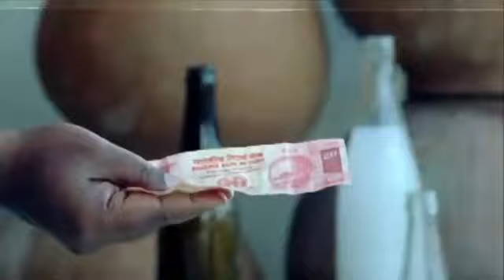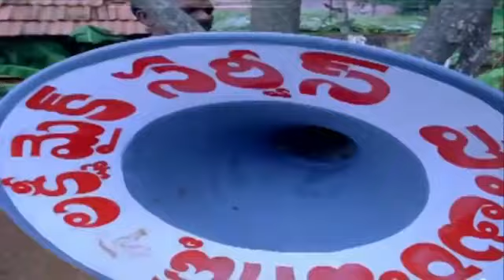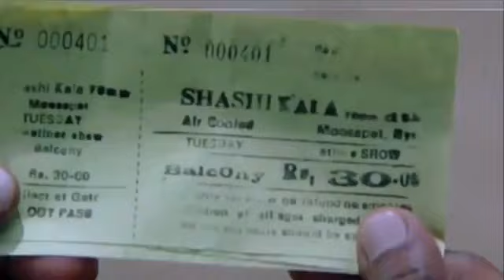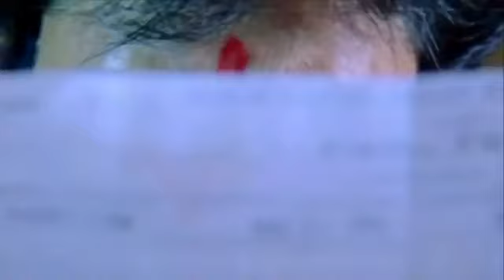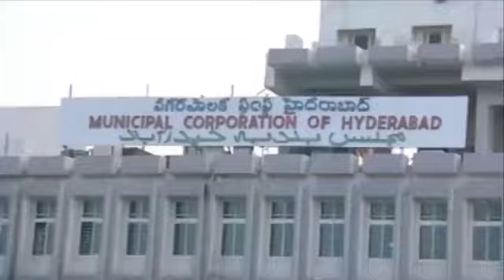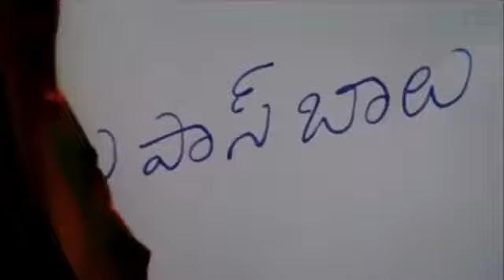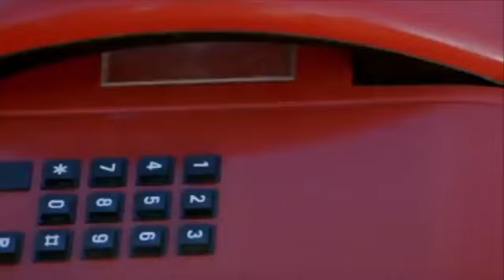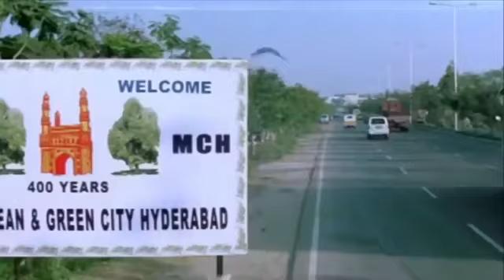new vacancy 2021, sarkari naukri, GOVT JOB 2021, govtjob portals, upcoming vacancies in march 2021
govtjob portals:

hello friends...

Here i am  providing videos related to all general and competitive exams for free. where you can find all govt job related information.

MY PERSONAL OPINION IS THAT EDUCATION SHOULD BE FREE AND FOR ALL.

I HOPE WE'LL ACHIEVE OUR GOAL WITH YOUR LOVE AND SUPPORT.🙏🙏

Note :-  we are not authenticate all information and news that are given on this channel these all are based on assumption and viral source . so before take any action please confirm it from authentic source. The Constitution of India provides the right of freedom, given in articles 19, 20, 21 and 22 with the view of guaranteeing individual rights that were considered vital by the framers of the constitution.

We are not the owner of any content which we used in our videos.All resources like pictures or videos from google or any other helpful sites which help us to explain our video nicely or deeply so we credit to our all work to google or any other sites.